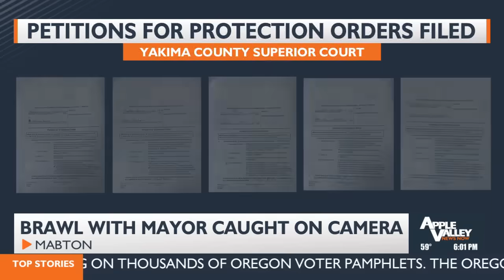VIDEO | Mabton Mayor brawls with man who filed petition to recall her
Emily Goodell reports:
Mabton Mayor Rachel Ruelas was caught on camera Thursday night getting into a brawl with citizens at a local restaurant, including Ruben Olivarez, the man who filed the second petition to recall her as mayor.